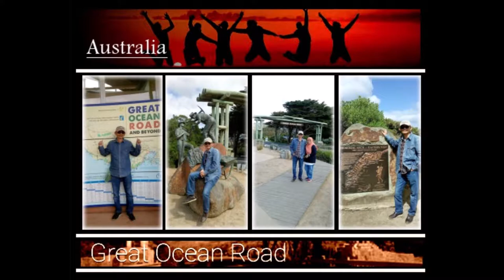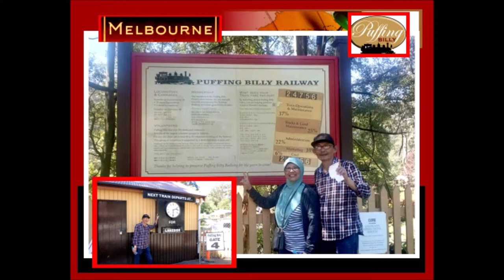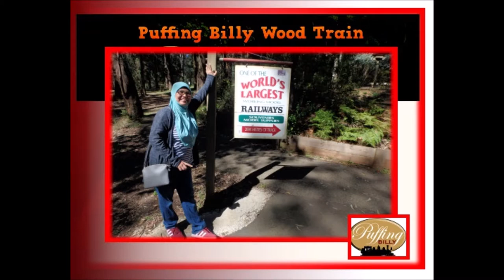PHOTO BOOK GREAT OCEAN ROAD & PUFFING TRAIN